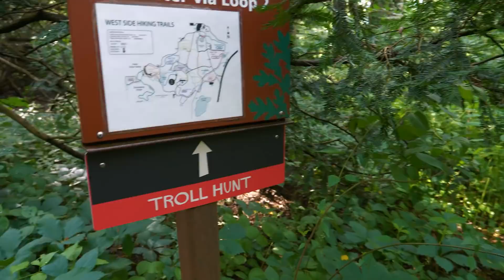El gigante dormilon | kids wake up sleeping giant S3:E133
in today's show the two dolls went to visit the giants house in the forest. they found the giants house empty and found the how the giants play and do activities in there house. They also found a sleeping giant. kids wake up sleeping giant.

NUESTROS PRODUCTOS

NUEVO DISEÑO DE CAMISETAS EN VENTA- AMAZON!

OTROS DISEÑOS CAMISETAS EN VENTA- AMAZON!

JUEGO GRATIS DE IPHONE/ANDROID
Nuestro juego de telefono, Mundo Muñecas ha salido al mercado y es GRATIS! Ven a jugar con las muñecas en esta divertida aplicacion para Android y Apple. El juego contiene 5 mundos y cada mundo 5 niveles de parques de agua, bosques, arcoiris y mucho mas!

MUÑECAS A LA VENTA

COMPRA NUESTRA CANCION:
Las 2 Muñecas-Single

OTROS VIDEOS DIVERTIDOS
*Peppa Pig Escultura Plastilina Play-Doh

Aqui encontraras productos a la venta de Las 2 Muñecas.
*Fotos para descargar para tu telefono, tablet, o computador GRATIS!
*Nuestras muñecas a la venta
*E-books

CONOCENOS
Las 2 Muñecas se enfocan en crear un ambiente sano, divertido y educativo para los niños en todos sus videos. Exploran diferentes juguetes, actividades, y juegos activos para el desarrollo y aprendizaje de los niños enfocandosen en el desarrollo de historias infantiles, el aprender los numeros y la matematica, lectura y escritura con varias formas de aprender el alfabeto y sus diferentes sonidos.